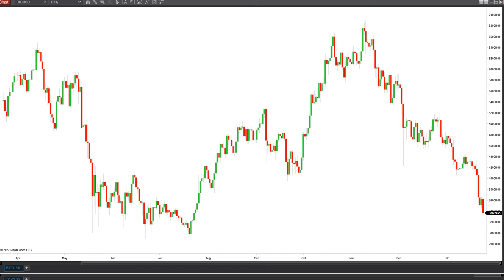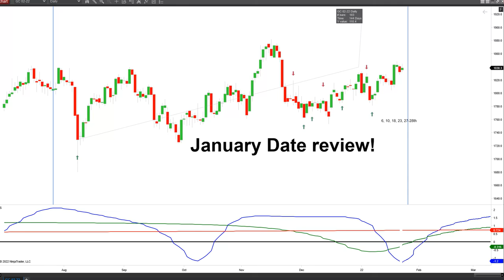Turn Date Today!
Swing date review, critical day today for BTC and US Stock indices!